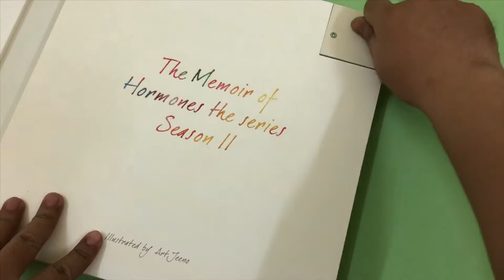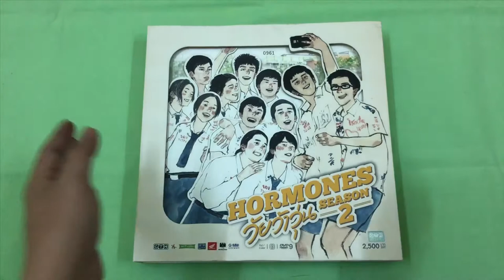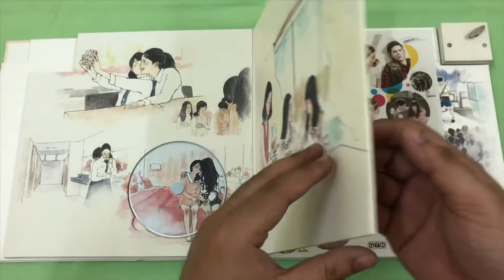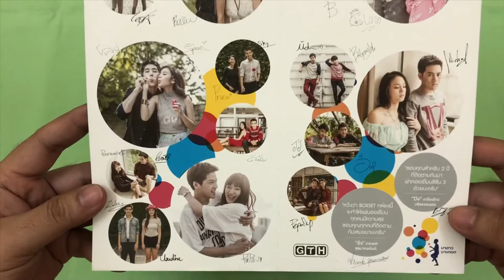Preview - Hormones The Series วัยว้าวุ่น - Season 2 (DVD Special Edition)